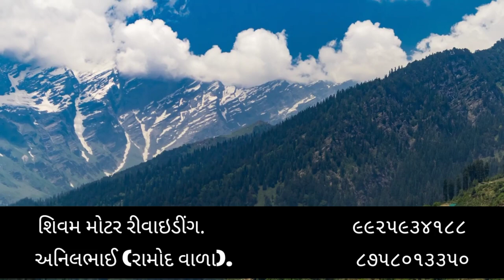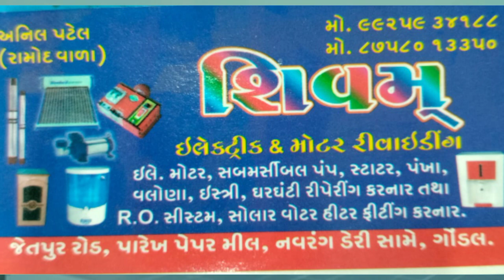Rooftop solar panel/ shivam /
more ditails for contat me

solar panel,
inverter connection,
solar, solar wiring,
inverter with solar,
 solar connection to battery,
solar inverter,
 house wiring,
solar system for home,
loom solar,
inverter battery,
inverter,
inverter wiring,
solar system calculation for home,
 how to save electricity,
 free ki bijali,
power saver,
 technical sokil,
solar panel experiments,
solar panel for home,
1kw solar system,
solar system kaise lagaye,
 technical